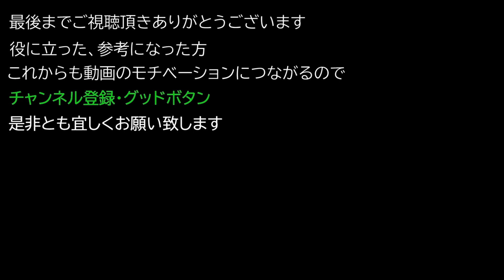【Biomutant】 伝説 衣類 『バンテージ・ボンバーベスト』 について紹介(ネタバレ注意)【バイオミュータント 衣類】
今回は伝説 衣類 『バンテージ・ボンバーベスト』 について紹介(ネタバレ注意)。

【Biomutant】
本作はスウェーデンのExperiment 101が開発するオープンワールド型アクションRPG。本作は当スタジオの初作品。擬人化された動物達が暮らすファンタジー世界で，主人公が世界の秩序を保ってきた生命の樹を守るために，巨大なモンスターと戦っていくというストーリーになっている。